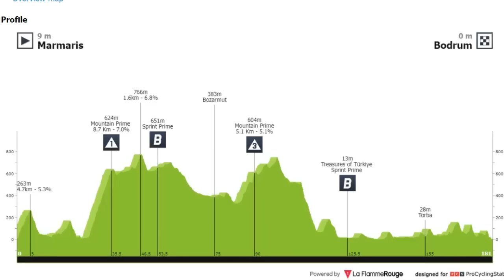RESUMEN 4 ETAPA TOUR de TURQUIA 2023 Team MEDELLIN SORPRENDE al BORA